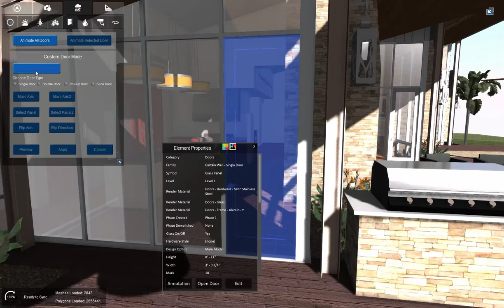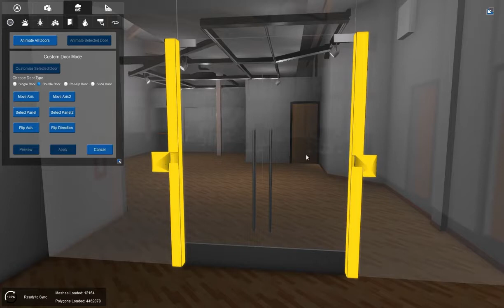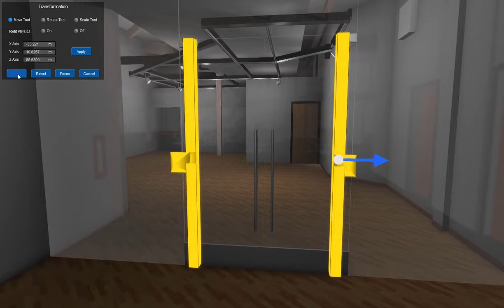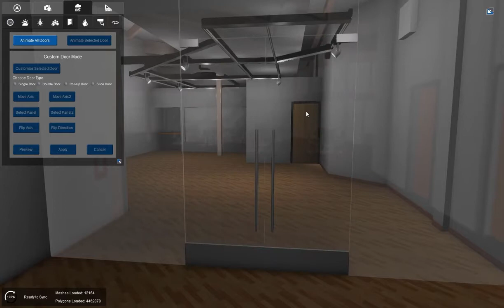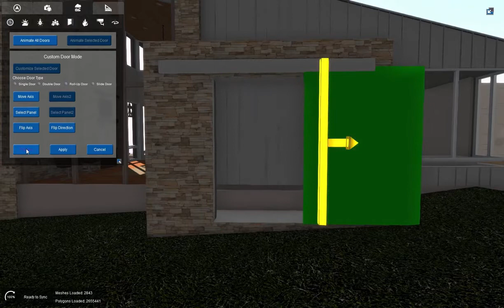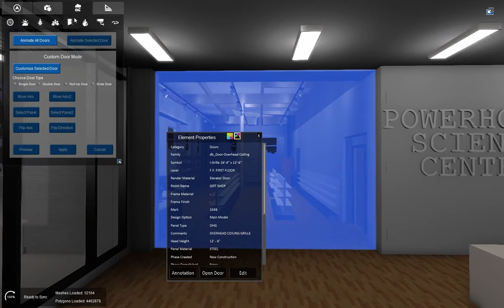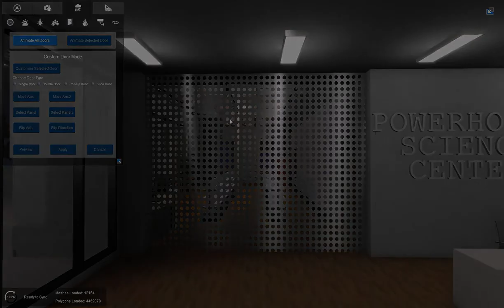Custom Door Animation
Fuzor tutorial demonstrating how to animate single doors, double doors, sliding doors, and roll up doors.